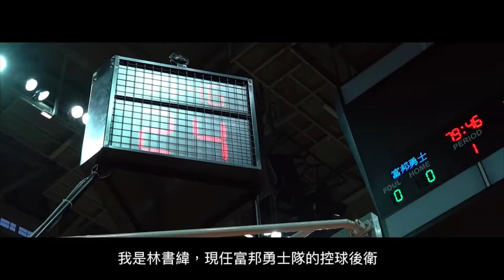2016.5.17 嘉義配天宮聖母盃 三民家商 vs 高苑工商